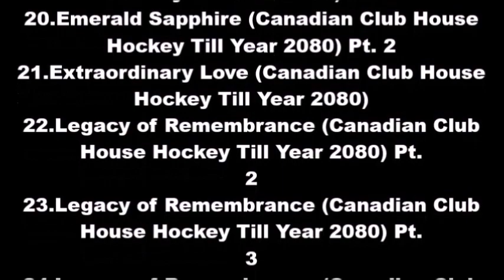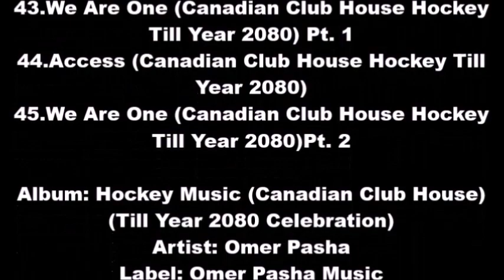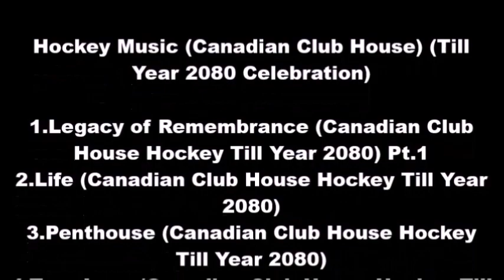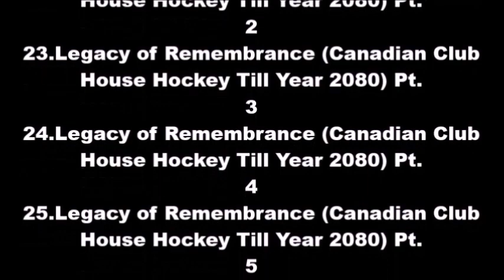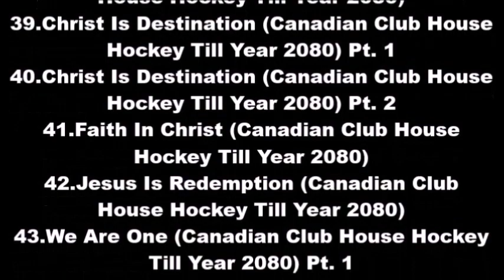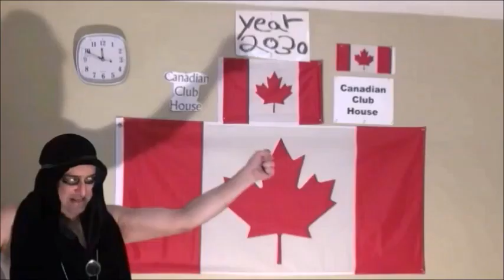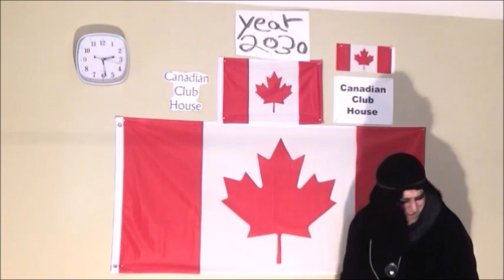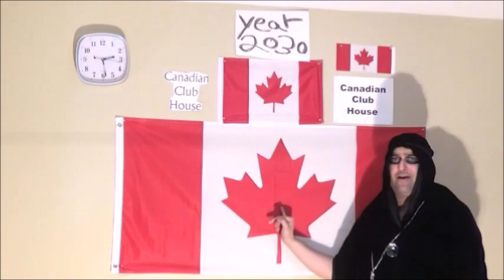13 Omer Pasha Crystal Blue Love Canadian Club House Hockey Till Year 2080